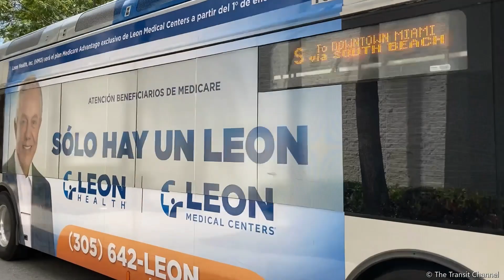Miami-Dade Transit Metrobus Route S Departure, Aventura Mall, 2015 NABI 60-BRT HEV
Recorded on March 21, 2023, 3/21/2023, or 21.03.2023
Miami-Dade Transit Metrobus 2015 NABI 60-BRT HEV (15516) on Route S Southbound to NW 1 St & NW 1 Ave via South Beach departing Aventura Mall in Aventura. The engine for the bus is Cummins ISL9 and the transmission for the bus is Allison H 50 EP.
UPDATE: U-Bahn, S-Bahn, Bus, BVG, and DB Videos will be posted this Summer! Videos in Vietnam will also be posted with the Germany videos.
Don't forget to:
3. Comment, with sensible things. Negative things/Nonsense is forbidden!
4. Always get updated in the description! UPDATES will take a while to be posted.